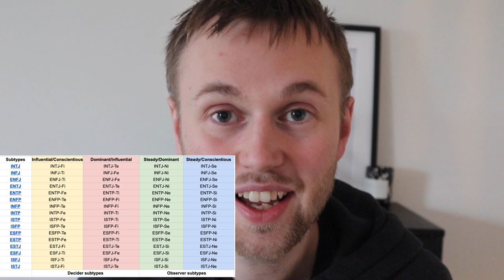64 MBTI Subtypes announcement!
The subtypes are based on unique variations within a type and decides which cognitive functions are your strongest.

16 Personalities described based on who you are and how you act in a positive state of flow